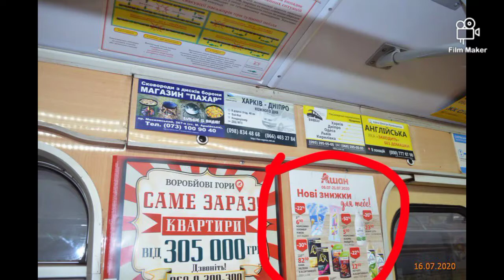Метро Харьков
Реклама в вагонах метро , листовки над окном , реклама на транспорте .